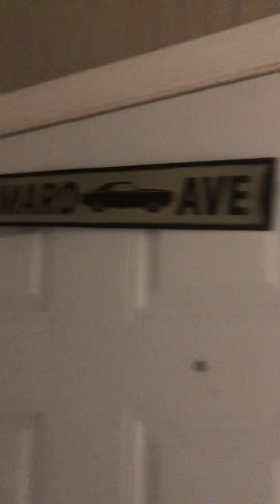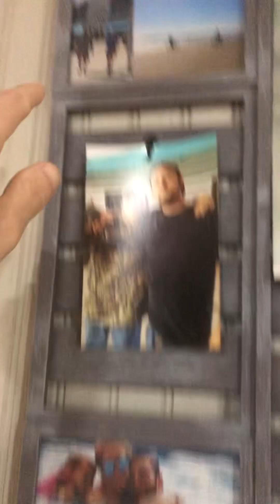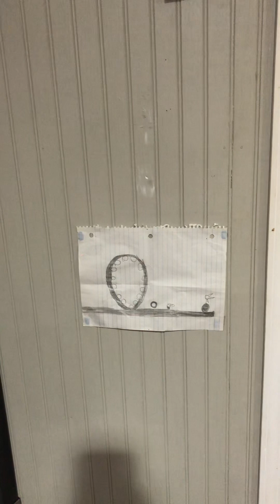This Updated room tour ￼￼